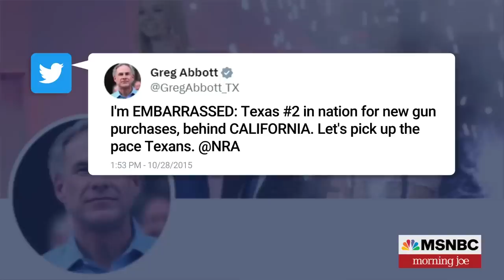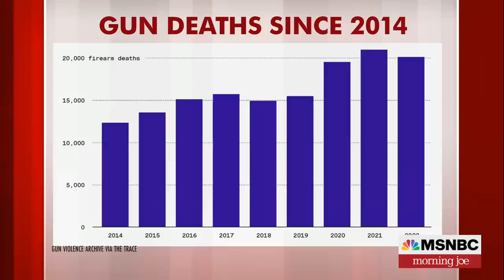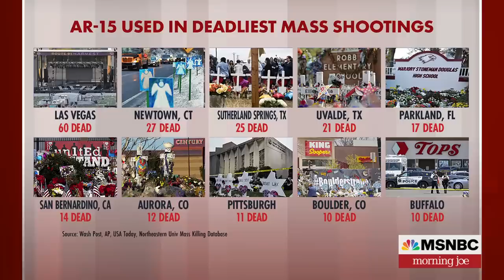Firearm mortality has skyrocketed in Texas over the past decade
Firearm mortality has skyrocketed in Texas over the past decade, according to figures. The Morning Joe tragedy discusses the uniquely American crisis of rising gun deaths, what Texas' gun laws actually entail and a GOP unwilling to stand up to the NRA.